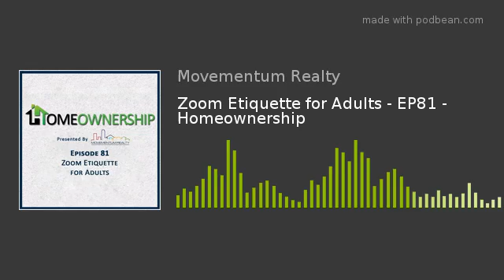Zoom Etiquette for Adults - EP81 - Homeownership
Zoom Etiquette for Adults. This week's episode we talk about Zoom etiquette. With the changes on how we are all dealing with work, school, and just talking to others technology has allowed us to be safe from home while still being in contact with others. Now that we are digitally meeting with other people etiquette is something that seems to get lost sometimes. In this episode we go over how you can be on a virtual meeting with people.